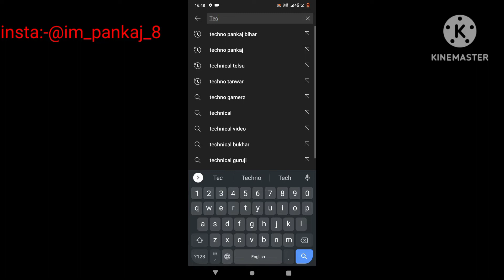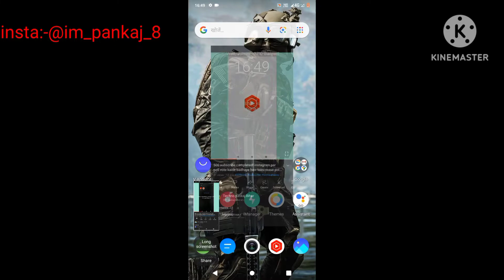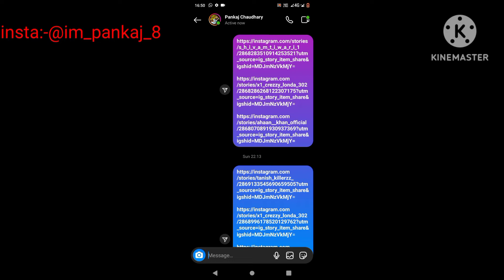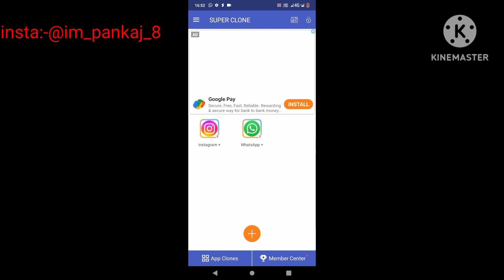instagram par poll vote kaise badhaye / igtools not working /increase poll /igtools problem solved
instagram par poll vote kaise badhaye / igtools  not working / igtools band /igtools problem solved

Description
how to increase vote in dp battle instagram | instagram poll vote kaise badhaye | instagram poll

instagram poll vote kaise badhaye
how to increase vote in dp battle instagram
igtools instagram followers
igtools poll vote not working
insta followers kaise badhaye
insta poll vote kaise badhaen
instagram id hack
instagram poll
fake vote in instagram battle
instagram fake vote
instagram poll vote kaise badhaye 2022
like instagram
like kaise badhaye instagram par
poll vote instagram hack 2022
poll votes instagram free 2021
poll votes instagram kaise badhaye
insta pe vote kaise badhaye
instagram me vote kaise badhayeh
instagram par like kaise badhaye 2022
instagram par poll vote kaise badhaye
10k followers instagram free in one click
instagram poll vote hack without igtools
how to download holi status
how to increase poll votes on instagram
how to download instagram reels video...
instagram me vote kaise badhaye

Hello Friends, आज की इस video में हम आपको बता रहे हैं, IG tools or IG Panel बंद हों गया हैं, तो instagram पर reels view, poll vote, story view और comment कैसे बढ़ाएं 100% solution बता रहे हैं। अगर आपको यह Video अच्छी लगती है, तो अपने विचार comment में ज़रूर लिखें।

Title: IG tools problem or IG Panel problem 100% solution ("IG tools or IG Panel not working")

Releted Title:
IG Tools problem solution 2022,
IG Panel problem solution 2022,
IG tools or IG Panel problem solution,
Instagram par reels view kaise badhaye,
Instagram par poll vote kaise badhaye, Instagram par comment kaise banaye, Instagram par story view kaise badhaye,
Instagram par comments kaise bdhaye,
Instagram par likes kaise bdhaye,
IG tools or IG Panel 100% solution,
Instazero problem fix 100% solution,
IG tools or IG Panel बंद हों गया अब कैसे बढ़ाएं reel view,
IG tools or IG Panel बंद हों गया अब कैसे bdhaye poll vote,
igtools not working,
igtools sorry our websites are closed permanently,
igtools website ban,
igtools website problem,
igtools Band Ho Gaya Kya Karen,
igtools ban problem solution,
IG panel ban problem solution,
ig tools website ban,
ig tools website problem,
ig tools Band Ho Gaya Kya Karen,
ig tools sorry our websites are closed permanently,
IGPanel problem solution 2022,
Igtools problem solution 2022,
igtools website ban,
igtools website problem,
igtools website,
igtools problem,
sorry our websites are closed permanently,
igtools website permanently closed,
igtools website closed,
igtools not working,
igtoor Kaisa use kara,
igtoor website use trick,
igtools website band ho gai kya,
igtools kab chalega,
igtools kitne din me chalega,
igtools jesi website,
ig tools jesi website kaise banaye,